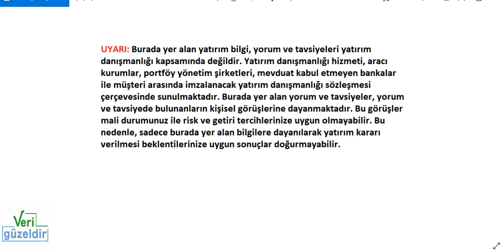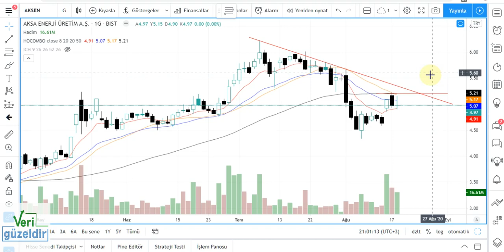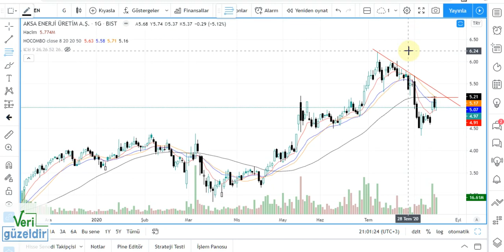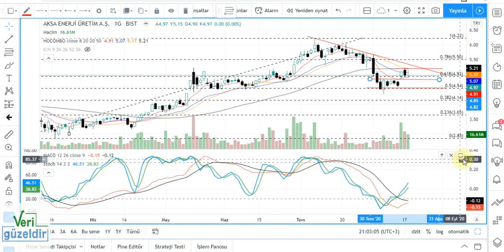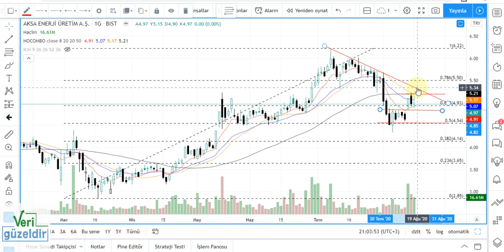AKSEN Teknik Analiz AKSA ENERJİ Hisse Yorumu 18 ağustos 20